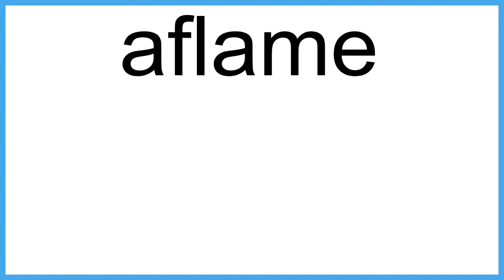aflame The New English Dictionary meaning | Vocabulary for Kids | Children's Dictionary